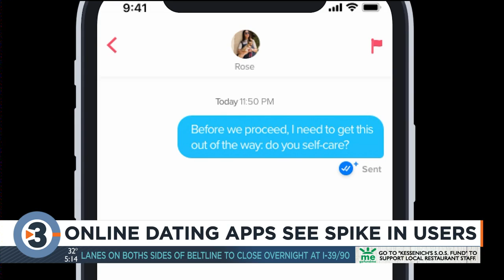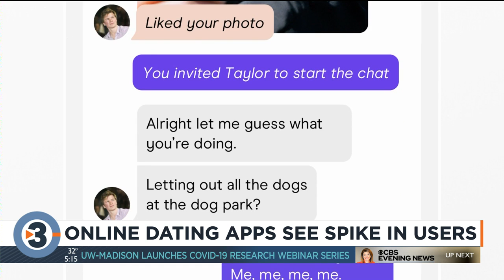‘People have been using dating apps as a form of entertainment’: How the pandemic has changed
The COVID-19 pandemic has impacted everything in our lives, including the way we date.